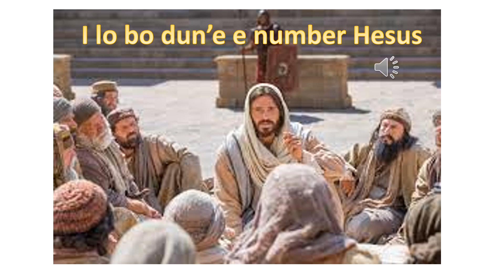Presentation1...Emanuel?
Profesia a duna esaki di konose,pero bo no ta lesa
kunan a jame Emanuel?